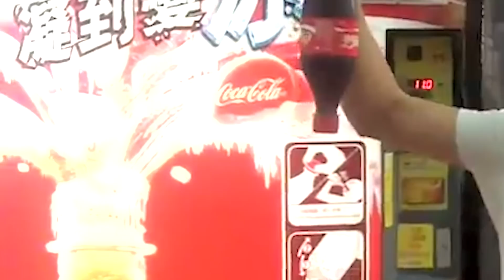11 Facts About Hong Kong You Probably Don't Know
You'll never believe who won the 1958 Hong Kong Cha Cha Championship.

Did you know that Hong Kong has the highest average I.Q. in the world? As well as the fastest average internet speed? Test your knowledge of Hong Kong with this assemblage of strange true facts about this fascinating city.

MUSIC

STILLS

Thumbnail:
GUANGZHOU - JAN. 3. Unidentified child actors on a traditional parade on Jan. 3, 2012., age 5 years old, It is a non material cultural heritage, celebrating Chinese New Year, China on Jan. 3, 2012.
by GuoZhongHua
Licensed via Shutterstock

Unveiling Ceremony Of Bruce Lee Bronze Statue In Hong Kong by MN Chan / Stringer
Licensed via Getty Images

bride and groom asian is love scene by Pigprox

MIANYANG,CHINA - APRIL 3,2014:McDonald's sign at mianyang,china. by dailin

Mister Jo in Hong Kong - Teaser by Mister Jo

A day in Hong Kong Park with the Panasonic GM1 by TakeMovi 一拍映画

Starlinn Choo - I Have A Dream (07/22/13) by SPEkTRUM

The University of Hong Kong Centenary - "Brighten Me with Virtues" MV by Pix Productions

Rolls Royce Present Phantom Series II by Epic Reels

香港中環 Hong Kong Central / 人流 Human Logistics 延時攝影 Time Lapse Photography / SML by See-ming Lee 李思明 SML

Instant Freezing Coca Cola in Hong Kong by Rutger Muller

風起雲湧 變幻萬千 Everchanging Cloudscape / 寧 Serenity 延時攝影 Time Lapse Photography / SML by See-ming Lee 李思明 SML

BUZZFEED YELLOW
Tasty short, fun, inspiring, funny, interesting videos from the BuzzFeed. From hilarious social segments to amazing how-to's and DIYs, BuzzFeed Yellow will entertain, educate, spark conversation about all the little things that matter in life. Just like BuzzFeedVideo, but more yellow.